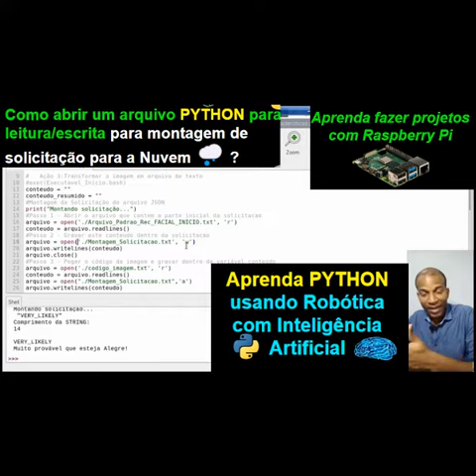Técnica 10-Como abrir arquivo PYTHON para leitura/escrita para montagem de solicitação para a Nuvem?